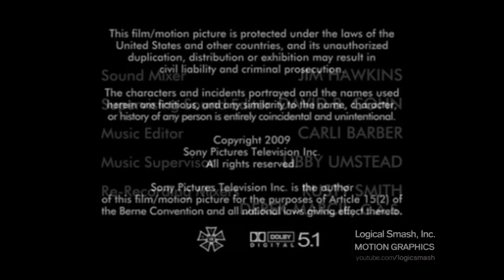Georgia/Osprey Productions/Sony Pictures Television (2009)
From "Drop Dead Diva"